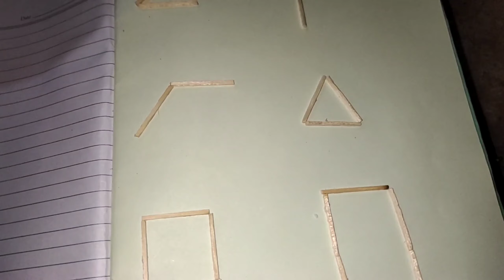do icecream laya ak mummy ke liye ak apne liye 😏 | a day my life | Vlog | daily vlog | girl life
वीडियो देखने के लिए आपको बहुत - बहुत धन्यवाद भगवान आपको हमेशा खुश रखे🥰

daily vlog
daily vlogs
archana pandey
archana pandey vlog
archna pandey blog
daily blog
girl vlog
girl daily vlog
girl daily vlogs
indian girl daily vlog
Indian girl daily vlogger
daily blogger
daily routine
daily routine vlog
family vlog
funny vlog
travel vlog